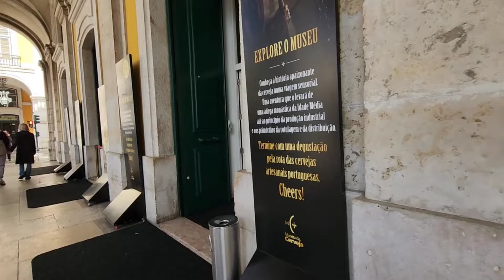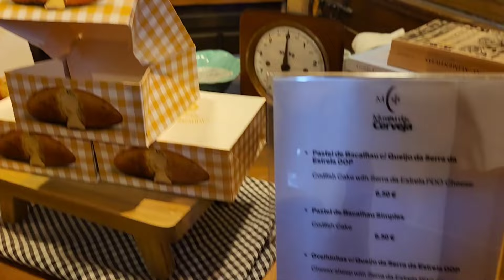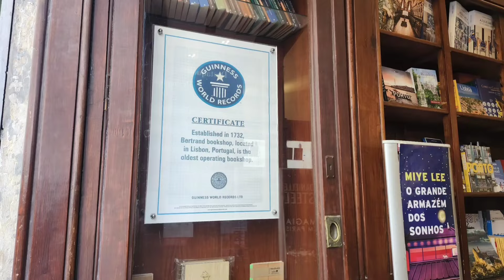Lisbon Portugal ~ Wandering the Mesmerizing Streets of Old Town in a Day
Discover the enchanting streets of Old Town Lisbon, Portugal, as we wander through its vibrant neighborhoods, iconic architecture, and historic charm—all in just one day! From colorful tiled facades and cobblestone alleys to panoramic views and lively squares, join us on this immersive journey through one of Europe’s most captivating cities.

📍 Highlights in this video:

Exploring Alfama, Lisbon's oldest district

Views from Miradouro da Senhora do Monte

Sampling authentic Portuguese cuisine

Hidden gems and local culture

Whether you're planning a trip to Portugal or just dreaming of European adventures, this guide will inspire you to experience the heart of Lisbon!

Enjoy this video? Consider buying us a coffee with YouTube Super Thanks.